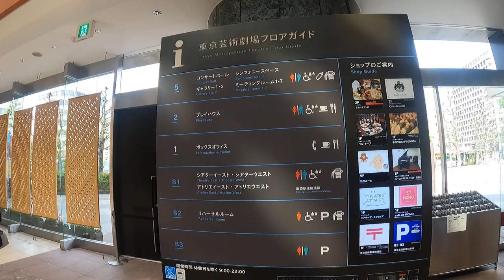Spin-off -- Tokyo Metropolitan Theatre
Tokyo Metropolitan Theatre (東京芸術劇場, Tōkyō Geijutsu Gekijō) is a centre for the performing arts located in Ikebukuro, Toshima, Tokyo, Japan. It opened in 1990 and is operated by Tokyo Metropolitan Foundation for History and Culture. There is a concert hall with 1999 seats and a playhouse with 834 seats as well as a number of smaller spaces. Yoshinobu Ashihara was the architect, with acoustical design by Nagata Acoustics.